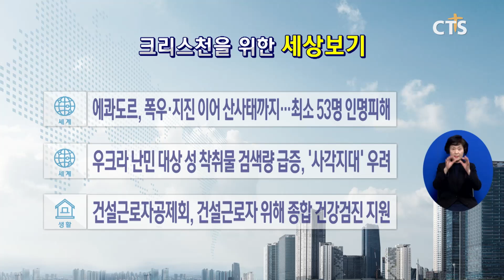[소셜브리핑 - 크리스천을 위한 세상 보기] 세계ㅣ에콰도르, 폭우·지진 이어 산사태까지…최소 53명 인명피해 (이한승) l CTS뉴스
폭우와 지진으로 큰 피해를 본 에콰도르에 또다시 산사태가 발생했습니다.

이번 산사태로 최소 7명이 숨지고 46명이 실종되는 등 적지 않은 인명피해가 발생한 것으로 알려졌습니다.

에콰도르 정부는 이달 초부터 계속된 집중호우에 지반이 약해진 탓에 흙더미가 갑자기 무너져 내린 것으로 판단하고 있습니다.